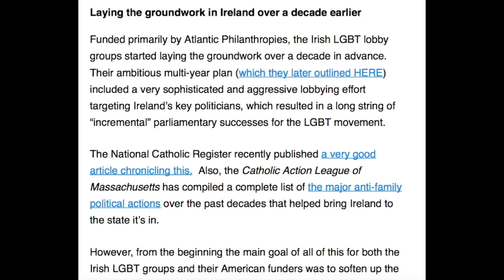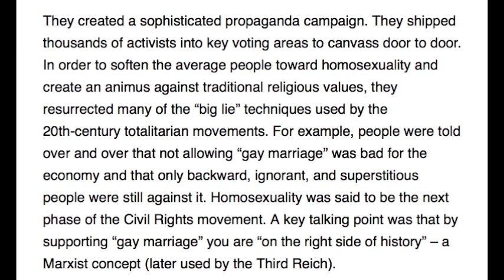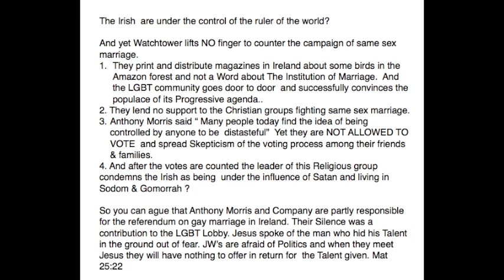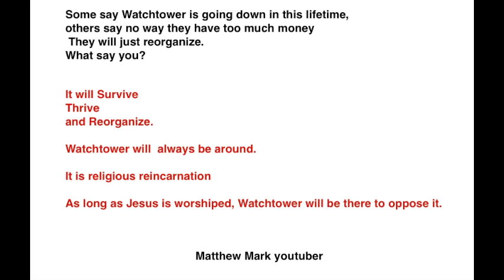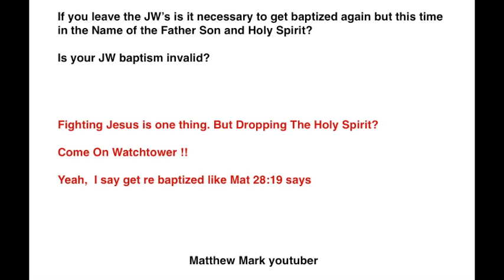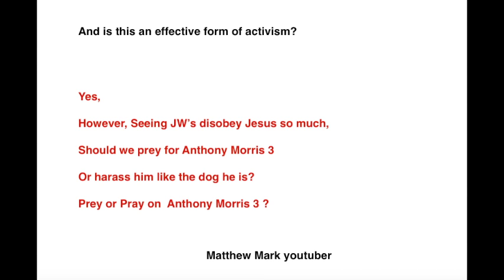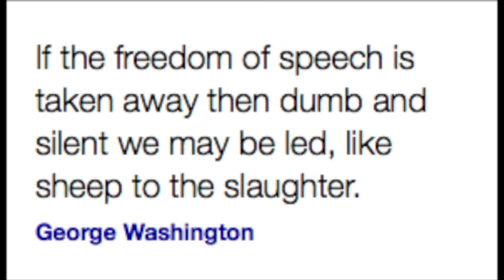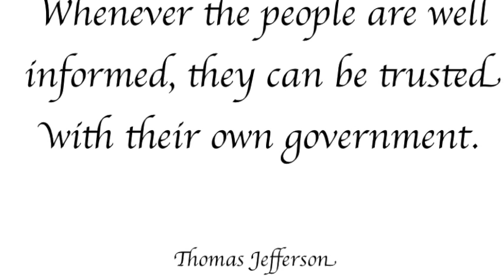The Gilbert GonZealous Group-- Purveyor of Food for Thought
This is just seo stuff blah blah
There is a Civil war in the Jehovah’s Witness Church.
GG4GB Gilbert Gonzalez runs for Governing Body in October 2016 Annual meeting of Jehovah’s Witnesses using the Early Voting Ballot
With hopes of riding the Organization of the cockroaches and pedophiles .

Jehovah’s Witnesses do not be mislead by the 7 “Guardians of Doctrine”
Watchtower Bible and Tract Society is but a building of brick and mortar. Store your treasures in heaven. Jesus does not teach via jw.org  or watchtower.org nor did he teach Institutionalized shunning .
  Kingdom Hall or Assembly Hall.  Disfellowship and Shun Charles Taze Russell, Joseph Rutherford, Nathan Knorr , Fredrick Franz, Milton Henschel, John Barr , Theodore Jaracz, David Splain, Anthony Morris III , Geoffrey Jackson, Lett, Samuel Herd, Mark Sanderson  & all others are simple men that bleed red like you and me. They are no more “anointed” than any other man or woman. there were more than 144,000  christians in the first century christian era. Jesus nor his Father live at 25 Columbia Heights New York NewYork. So why call it God’s House?  If you must go door to door in ministry please do not take the Watchtower & Awake magazine nor any books by men. Take a Shovel Rake and a Broom if you must go. Jesus does not want a printing empire in Warwick RI, Patterson NY or Watchtower Farms in Walkill NY.
Jesus Wants us to care for the Poor the Widows and Orphans. The Fatherless boy and girl.
Jesus tell us at Luke 14 to save the life by accepting blood transfusions if life is at stake. Organ transplants and Vaccines are a conscience matter.
The New World Translation tells us what we already know. You are a Secret Society. Just like the Masons and others.  You may not be Masons but your Spirit is similar. You call yourself “Spirit directed organization” What an insult that is to the “Holy Spirit” and the “Spirit of Truth“ .
Gillead Graduates  spend more time reading about 1919 and 1914 than on our Savior Christ Jesus. My Gillead Missionary friend told me that being a JW missionary was the “greatest expression of loyalty to the Slave Class” WOW He never mentioned Jesus Christ.
All Scripture Inspired by God, Revelation it’s grand Climax is at hand, You can live forever in a paradise on earth, my book of bible stories,  Our Christian life and ministry , Theocratic ministry school, Service meeting, Our kingdom ministry, Sing praises to Jehovah, Preaching the Good news, Don Adams , International Bible students association, black mass, governing body of jehovah’s witnesses, Raymond Franz.  Australian Royal Commission on child sex abuse. Paradise lost Paradise regained. Watchtower Bible and tract society of Pennsylvania.
Watchtower Bible and tract society of New York.
Stake vs Cross ? The Lords Supper or Sacraments? Westboro Baptist Church , Smurfs Superstition.  pedophilia and homosexuality among governing body?
sign language and masturbation.